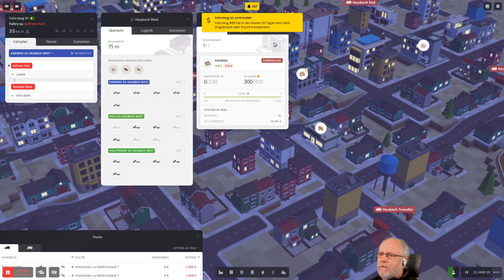Voxel Tycoon deutsch S1E066